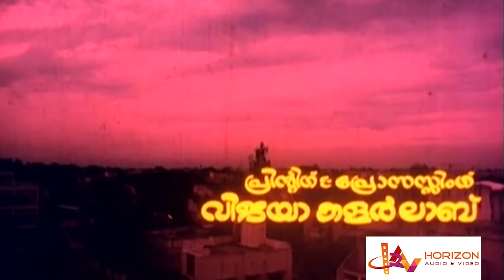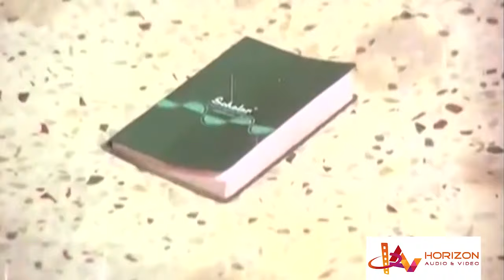Manasariyathe | Malayalam Full Movie | Mohanlal | Sathar | Zareena Wahab | Bhagyasri